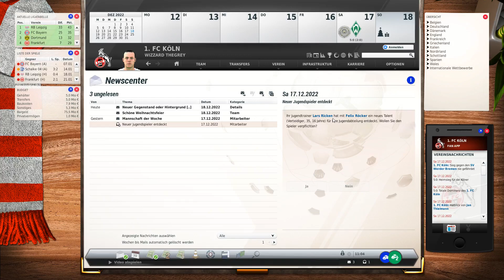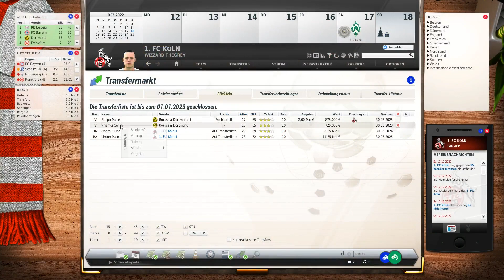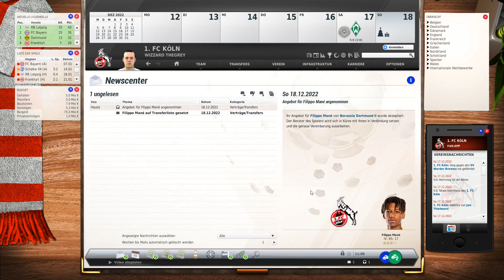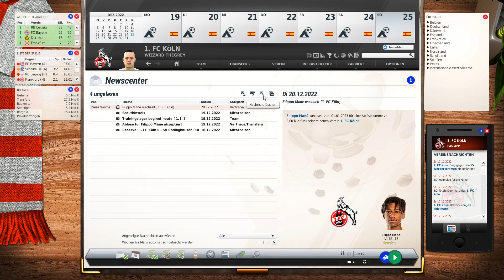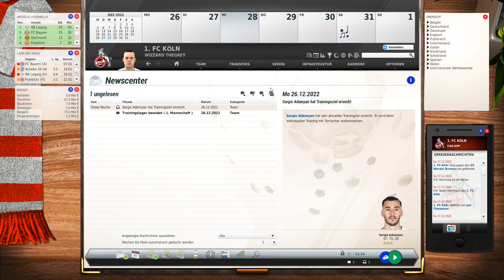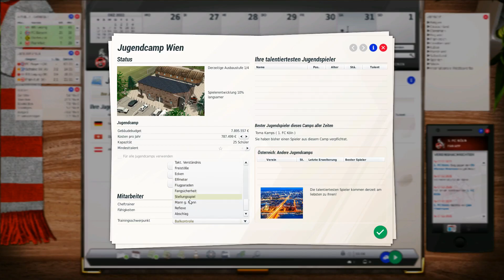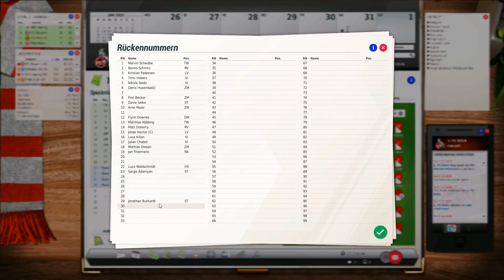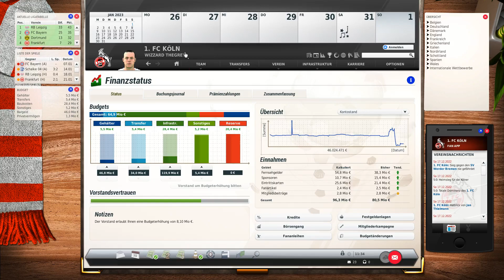Let's Play | Fussball Manager 23 |► 1.FC Köln # 29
Hallöchen.

Als nächstes gehts in die Winterpause.